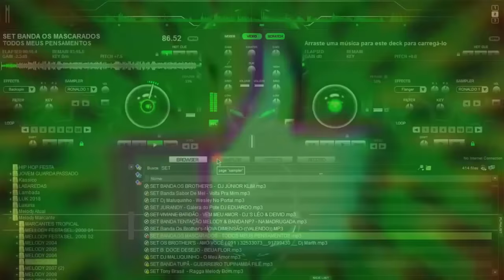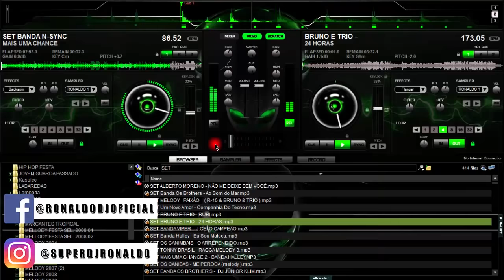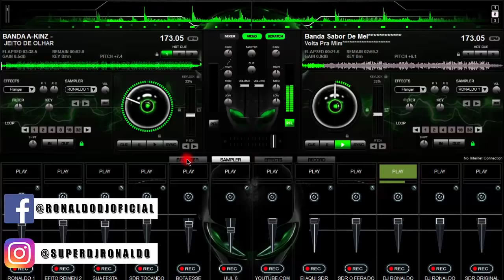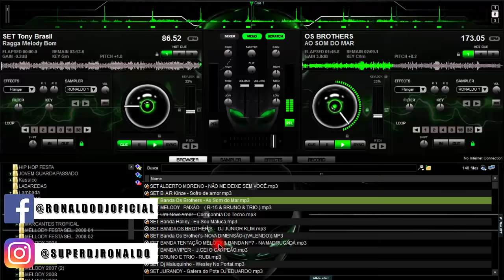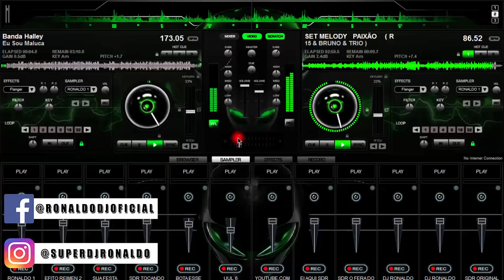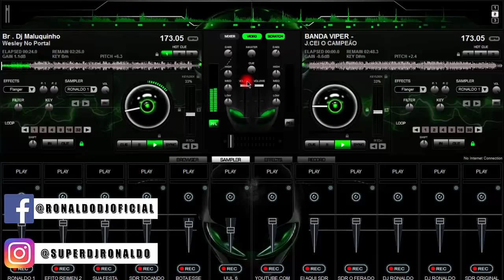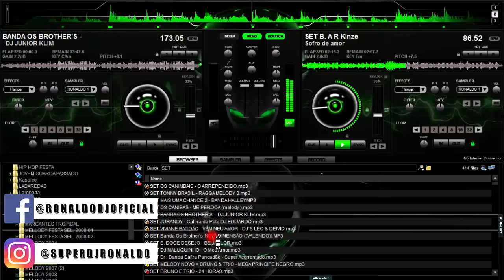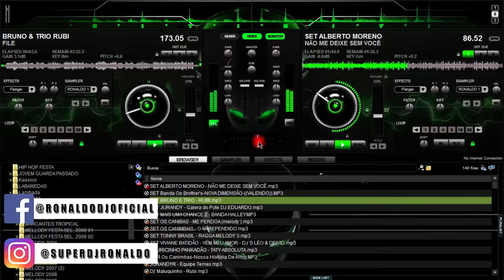MELODY MARCANTES 2007 - SUPER DJ RONALDO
Melody Marcantes 2022 - Super Dj Ronaldo

Produções de vinhetas, Spot Comercial, Chamadas e Aberturas.

😎 Se gostou deixe aquele like por favor! Se inscreve aí e ative o "🔔"
OBRIGADO!

© Canal Super Dj Ronaldo desde 8 de Ago. De 2014